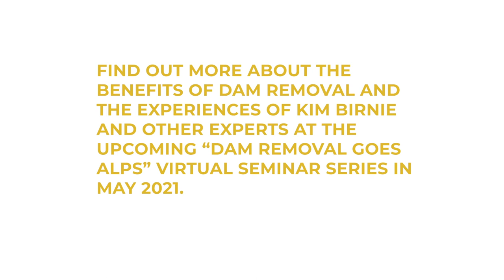Dam Removal Europe The Interview #5 Kim Birnie-Gauvin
The fifth session of the Interview series with Dam Removal experts around the world.